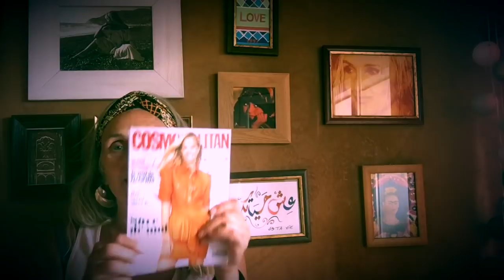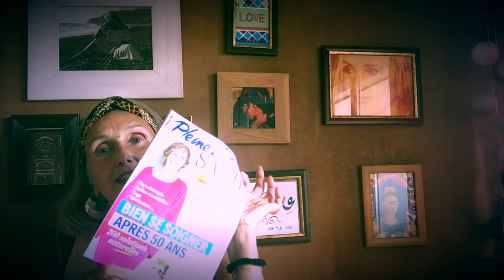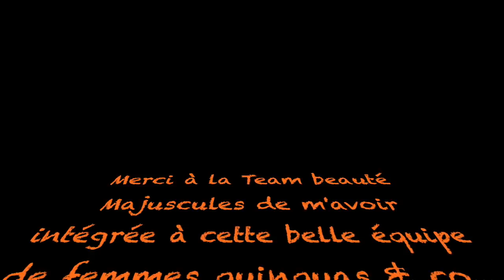FIGHT FOR QUINQUAS & CO GENERATION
Je m'appelle Ida, j'ai 58 ans, et j'ai décidé de faire quelque chose pour que les femmes quinquas & Co, soient enfin représentées dans la société française. Nous sommes invisibles et chaque semaine je ferai une video sur youtube pour discuter avec vous à
ce sujet.
 Alors n'hésitez pas à me contacter pour que nous soyons plus nombreuses et plus on sera nombreuses et plus on aura une force pour se faire entendre!